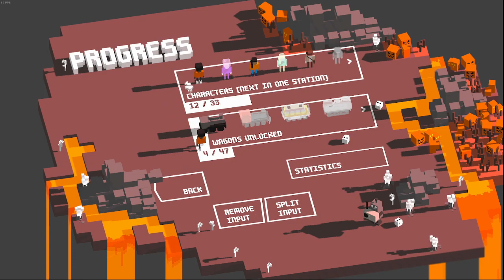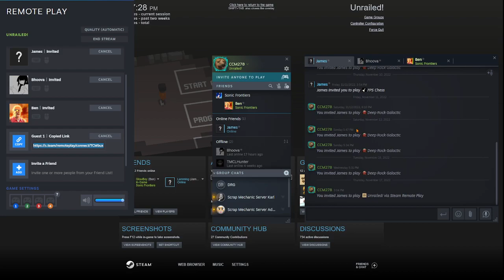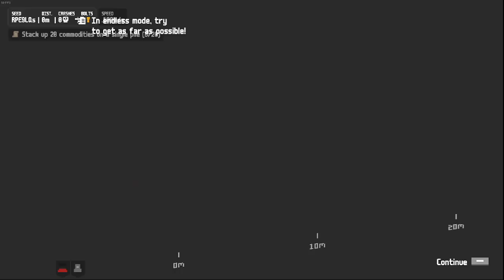Uploading random videos 5 | Unrailed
I need disk space so I'm uploading these